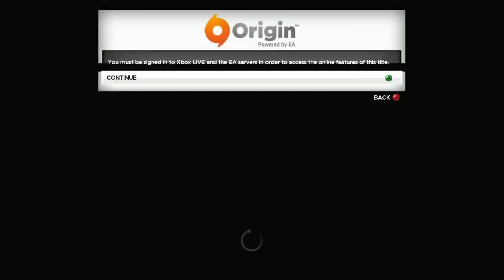Need For Speed: Most Wanted - Gameplay Walkthrough Part 1 (NFS001)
Can we hit 1000 likes for a new NFS playthrough?! If we do I will love you forever!

As a perk of being a Machinima partner, I received a free copy of
"Need for Speed: Most Wanted" and a monetary bonus for posting
this video as part of a promotion for NFSMW.